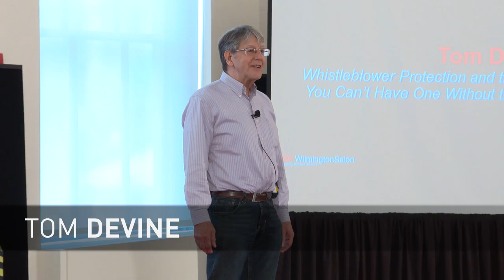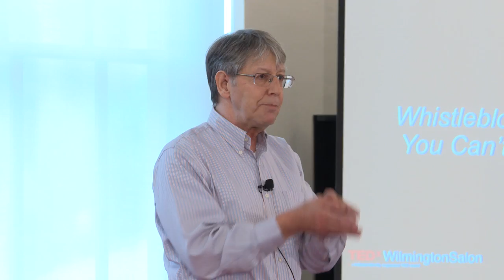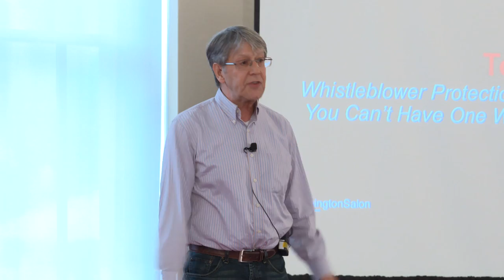Whistleblower Protection and the Truth: Linked intimately | Tom Michael Devine | TEDxWilmingtonSalon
Tom Devine discusses the critical importance of the first amendment for and solidarity with whistle blowers, whose actions change the course of history. He gives stunning examples of the work they have done, and the growing solidarity for their courage in the last 40 years.

Tom Devine is co-founder and legal director of the Government Accountability Project. Since 1979, Tom has assisted over 7,000 whistleblowers in defending themselves against retaliation and in making real differences on behalf of the public. In 2015 he won the first U.S. Supreme Court test of the Whistleblower Protection Act. Tom has been a leader in the campaigns to pass or defend 33 major national or international whistleblower laws. Tom has authored numerous books, including The Corporate Whistleblower’s Survival Guide: A Handbook for Committing the Truth, which won the 2011 Frankfurt Book Fair “International Business Book of the Year” award. Tom has been selected as one of Washington DC’s top employment lawyers for the last seven years by Washingtonian magazine.